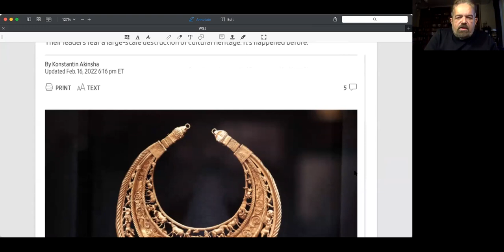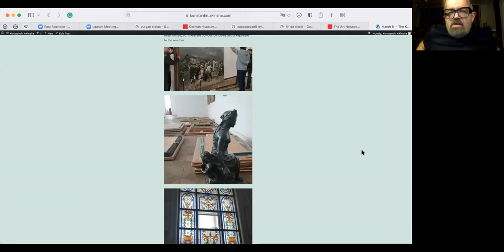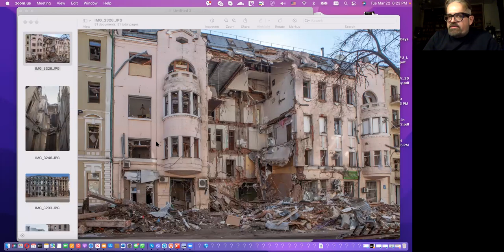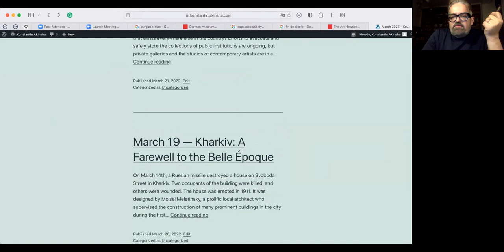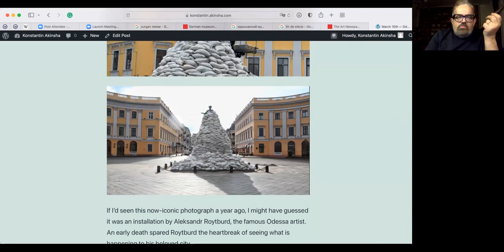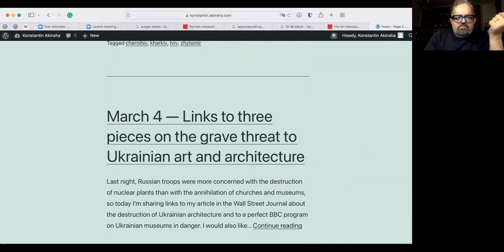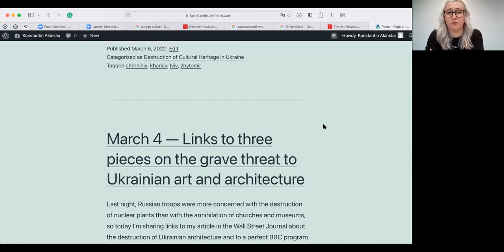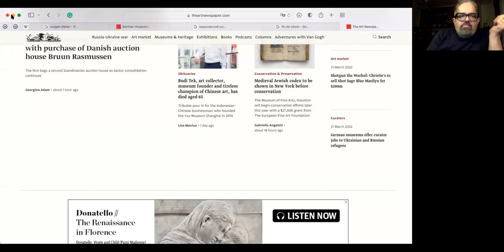Ukrainian Art and Architecture Under Mortal Threat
The Russian invasion of Ukraine has put the cultural heritage of the country in grave danger. The castles, museums, sculptures and paintings represent an irreplaceable legacy that is unique to the region and dates back to the Middle Ages. Art historian Konstantin Akinsha, currently located in Europe, describes the destruction taking place and the efforts of the European arts community to save these masterpieces.